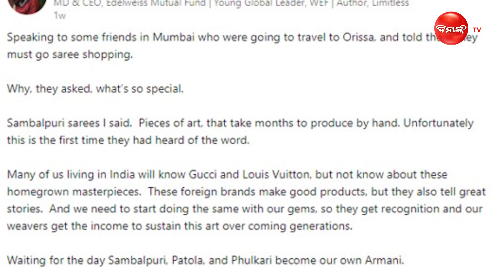ଚର୍ଚ୍ଚାରେ ସମ୍ବଲପୁରୀ ଶାଢି || Dinanka Tv || Sambalpuri Saree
ସାର୍କଙ୍କ ମୁହଁରେ ସମ୍ବଲପୁରୀ ଶାଢୀର ପ୍ରଶଂସା.. ସମ୍ବଲପୁରୀ ଶାଢୀର ପ୍ରଚାର ଏବଂ ପ୍ରସାର ଦିଗରେ.. କାମ କରିବାକୁ ଆହ୍ୱାନ ଦେଲେ ରାଧିକା ଗୁପ୍ତା..